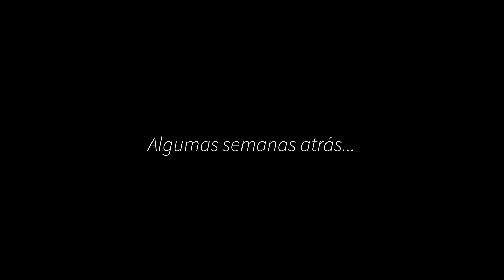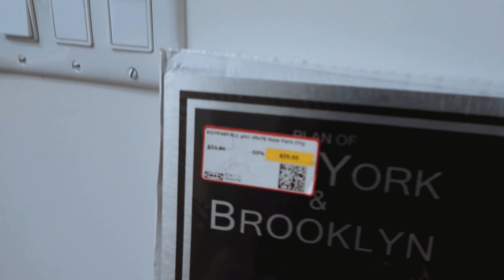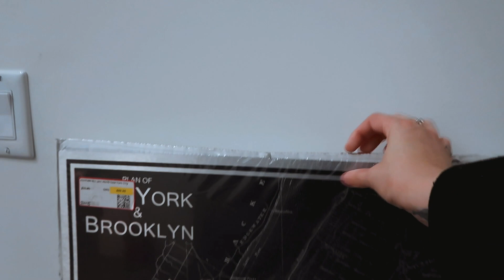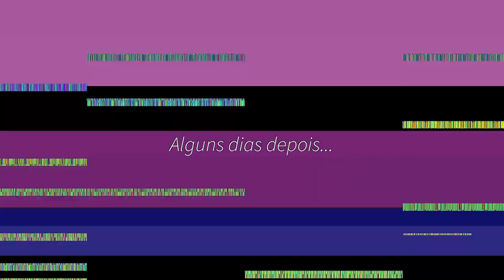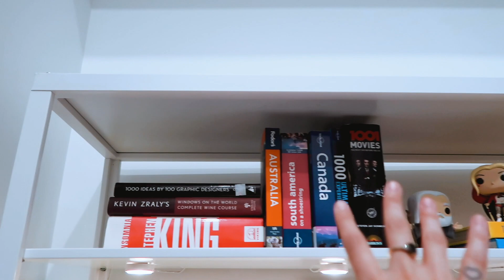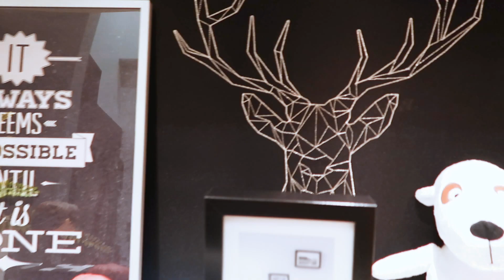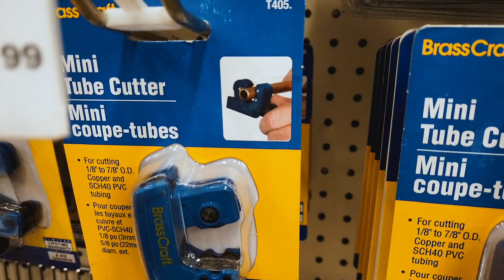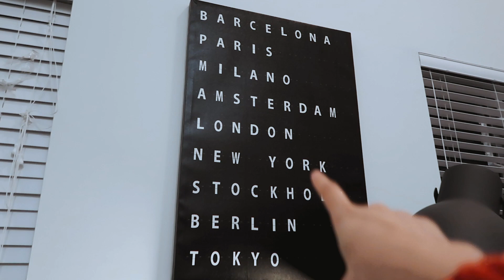Decor da sala + compras para casa IKEA, Walmart, Marshalls + primeira árvore de Natal no Canadá ♥️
Oi pessoal, tudo bom? Estou de volta para compartilhar com vocês essa nova fase da minha vida, agora em Vancouver, no Canadá! Espero que gostem de acompanhar. 🎥 Se você gostou desse vídeo não deixe de dar like, comentar, se inscrever e ativar as notificações para receber todas as novidades em primeira mão! 💛

✖ QUER FAZER INTERCÂMBIO?